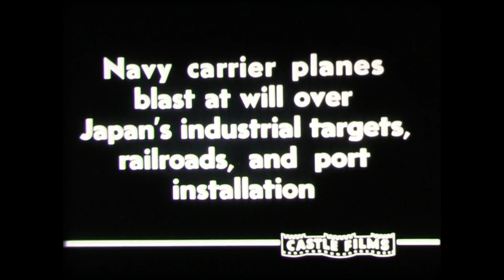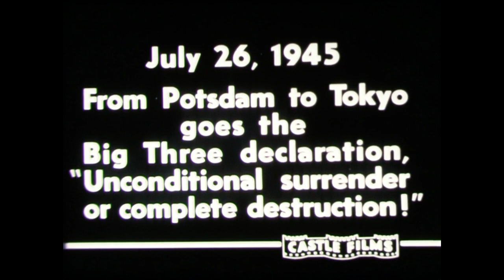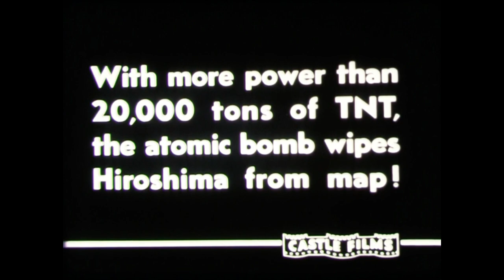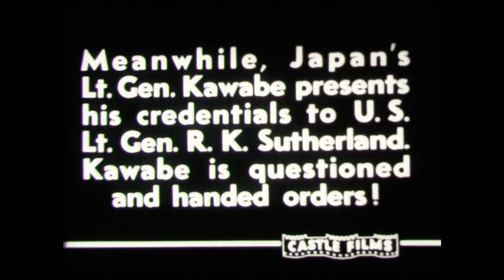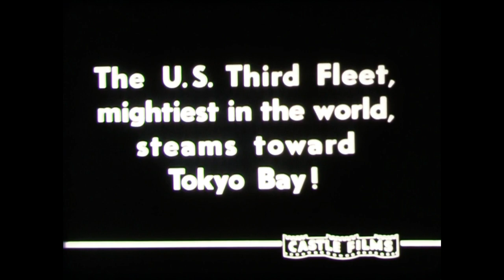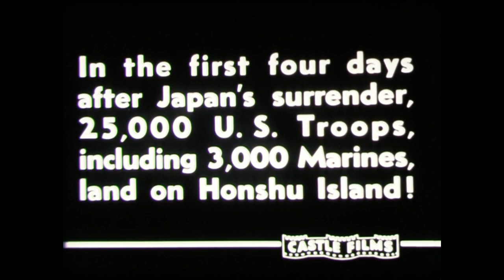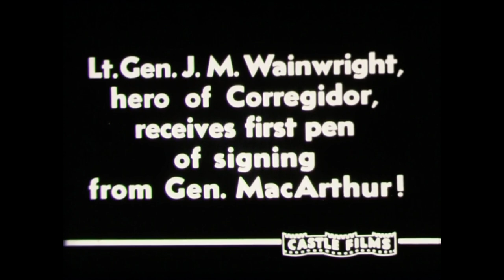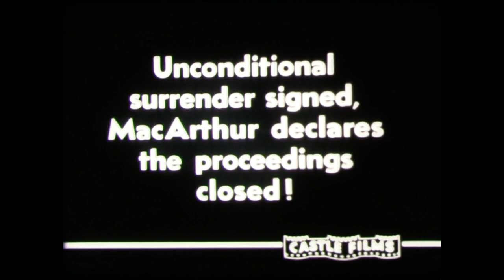1945 Japan's Surrender!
Surrender of Japan
The surrender of the Empire of Japan in World War II was announced by Emperor Hirohito on 15 August and formally signed on 2 September 1945, bringing the war's hostilities to a close. By the end of July 1945, the Imperial Japanese Navy (IJN) had become incapable of conducting major operations, and an Allied invasion of Japan was imminent. Together with the United Kingdom and China, the United States called for the unconditional surrender of the Japanese armed forces in the Potsdam Declaration on 26 July 1945—the alternative being "prompt and utter destruction". While publicly stating their intent to fight on to the bitter end, Japan's leaders (the Supreme Council for the Direction of the War, also known as the "Big Six") were privately making entreaties to the publicly neutral Soviet Union to mediate peace on terms more favorable to the Japanese. While maintaining a sufficient level of diplomatic engagement with the Japanese to give them the impression they might be willing to mediate, the Soviets were covertly preparing to attack Japanese forces in Manchuria and Korea (in addition to South Sakhalin and the Kuril Islands) in fulfillment of promises they had secretly made to the United States and the United Kingdom at the Tehran and Yalta Conferences.